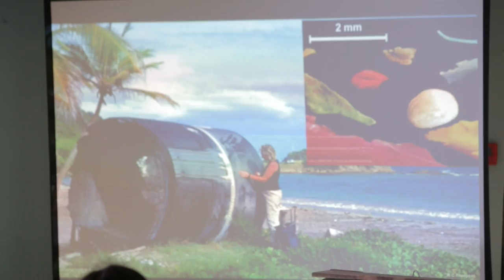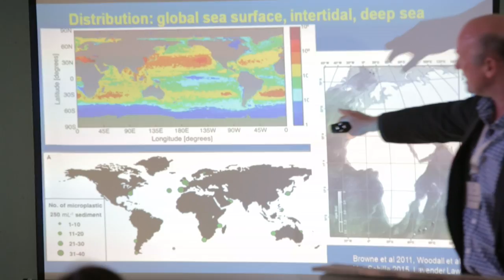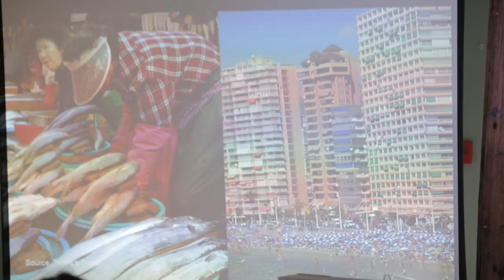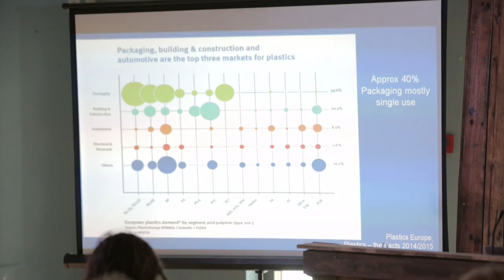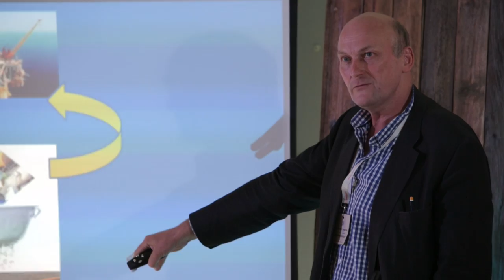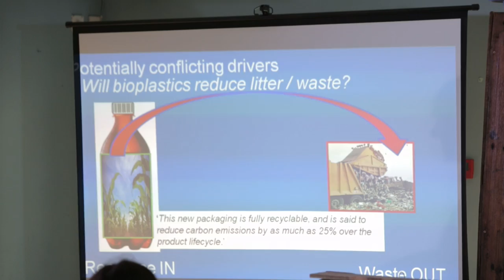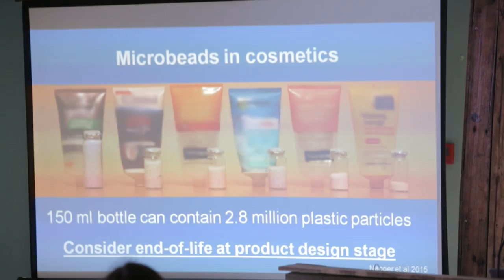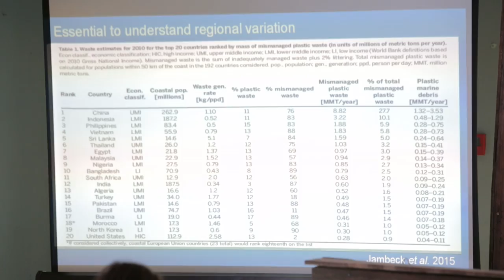Professor Richard Thompson Talk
This video is about Richard Thompson Talk